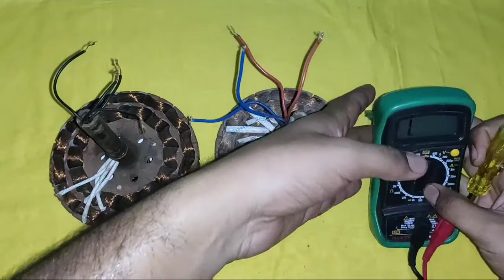CEILING FAN TESTING WITH MULTIMETER! FAN TESTING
Ceiling fan testing with multimeter! Ceiling fan testing

In this video we explain ceiling fan ko multimeter se kese check kiya jata h
Normally ceiling fan me 2 winding hoti h
Starting or auxiliary  winding
Running or main winding

So we explain how to identify ceiling fan winding and how to check 4 wire ceiling fan

Normally ceiling fan test k liye hme 3 test dekhne hote h

Khi hmara fan open to nhi ho gya h that means winding khi break to nhi h

Or short circuit me Hm check krte h winding khi short to nhi ho gyi h

Or graund test me Hm dekhte h winding khi ceiling fan ki body se to touch nhi ho rhi h

Is video me hmne ceiling fan testing k bare me sb ku6 smjaya h

Jada information sikhne k liye video dekhe or sikhe